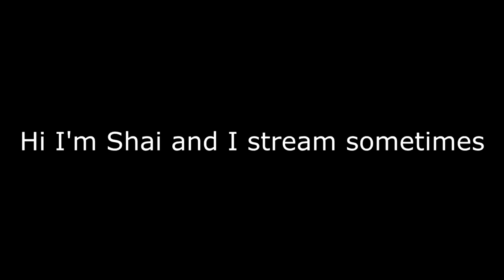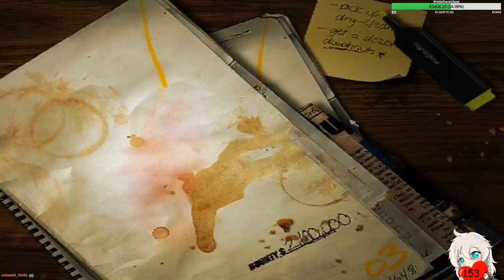Shai Streams: Best of January (Nekopara, LISA, NFSMW)